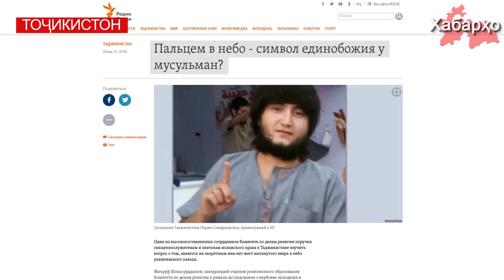Дар Тоҷикистон ангушти ишораро боло бардоштанро манъ карданианд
Дар Тоҷикистон рӯзҳои наздик ангушти ишоравиро ба боло бардоштан манъ карда мешавад. Кумитаи оид ба корҳои дин ба имом-хатибони давлатӣ фармудааст, ки ишораи мазкурро тадқиқ намоянд.